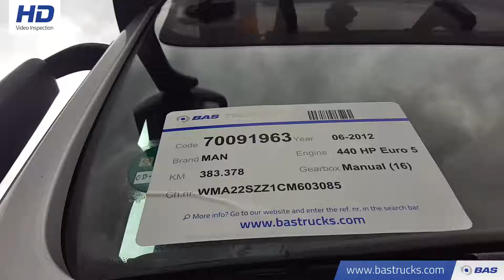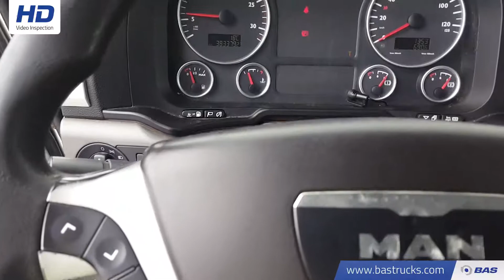70091963 MAN TGX 18.440 L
MAN TGX 18.440 L